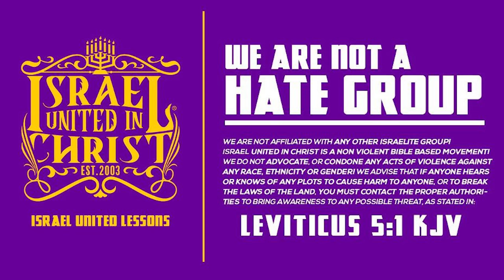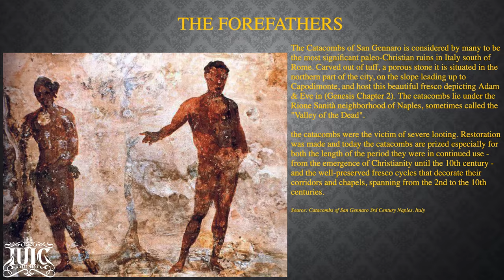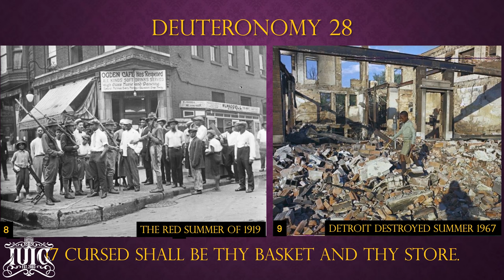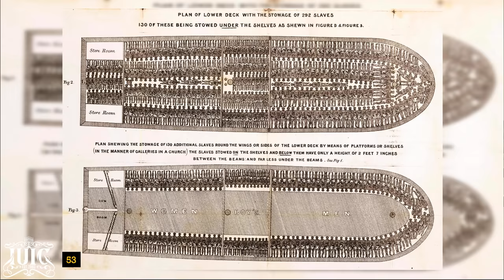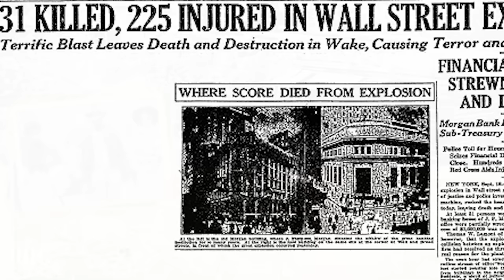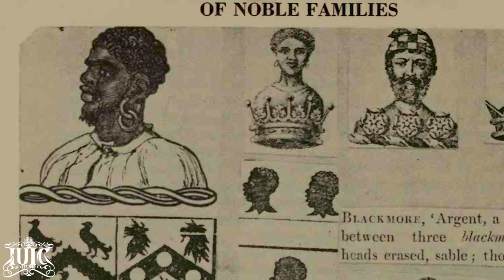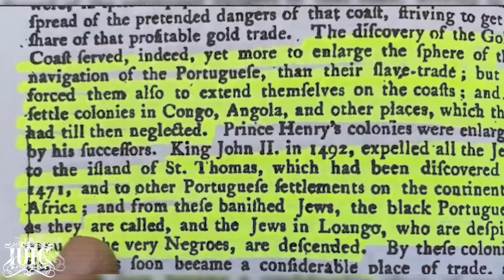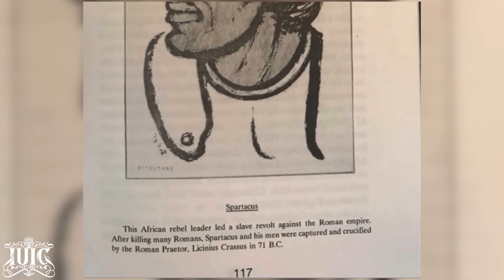College Presentation: Black History, Racism, & The Dark Ages